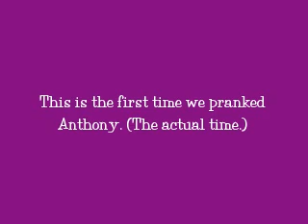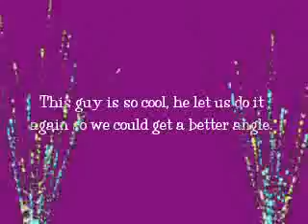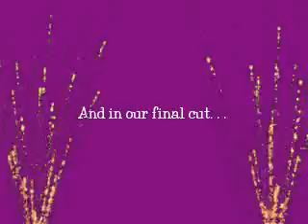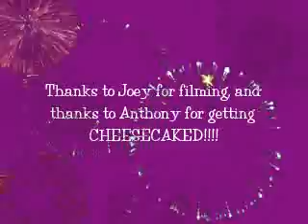Anthony & The Cheesecake (How Cool He Really Is!!!!)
READ ME!

Did you know if you put salt in cheese cake it gets hot and smokes? After we pranked Anthony, we did it several times (He wanted to!) over to get different camera angles. Only one worked, but all of them were funny, and he liked all of them. Oh, and we had no idea he was going to eat the cheesecake off his hand. That guy is so cool, he let us re-prank him four or so times. He knew he was going on YouTube, he knew he was going to be loved by all who see this, (comment if you liked, please!!) he knew it all. THIS GUY IS AWESOME! Don't ask about the raccoon. It was my other cousin's toy (she's 9 months, awwww) and he apperently liked it a lot. I would LOVE a video response of you doing the Cheesecake Challenge with someone. Just do what we did in the first clip. Credit: My sister is the chick in the green. (Evenstar00) I, Sapphire, am the chick in the white. Anthony is the cheesecaked one. Joey filmed. (He'll be in the next one!!) Thanks: To my cousins, of course. To Anthony, for being so wonderfully prankable. He rocks! To Joey, for hiding at the top of the stairs to film this. He is amazingly good, too.